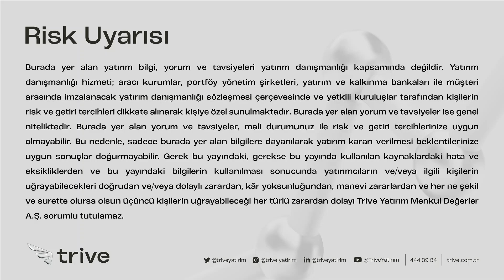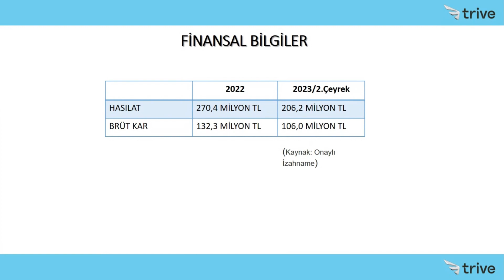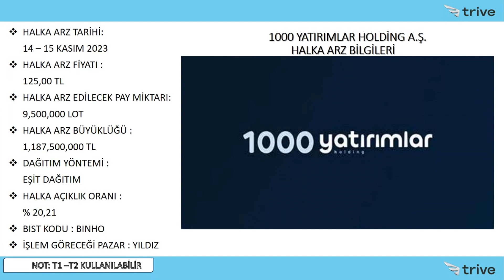1000 Yatırımlar Holding A.Ş. | Halka Arzlara Bakış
Yurt İçi Piyasalar Uzmanımız Onur Yalçınkaya "1000 Yatırımlar Holding A.Ş." şirketinin halka arzına dair merak edilenleri anlatıyor.

📌 Hisse alım-satımı ve VİOP işlemlerinde sıfır komisyon Trive'da!